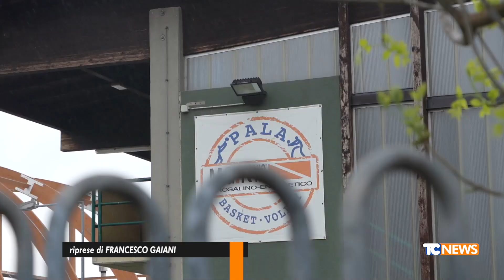Piadena, continuano i pesanti disagi per il mancato ripristino del palatenda